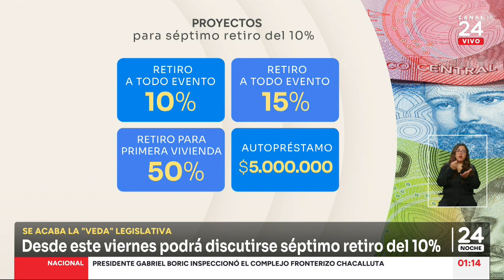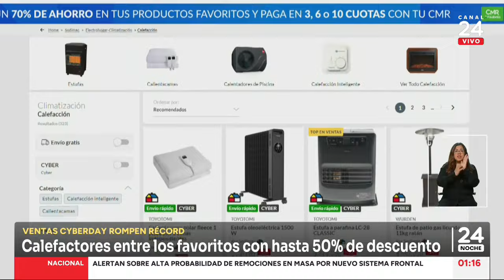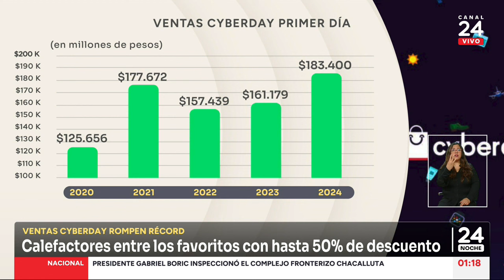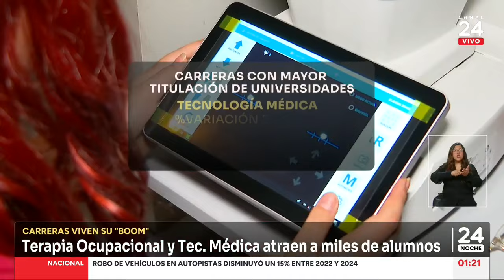24 Noche - Martes 4 de junio 2024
Revisa las noticias más destacadas del día con Marco Fleming.